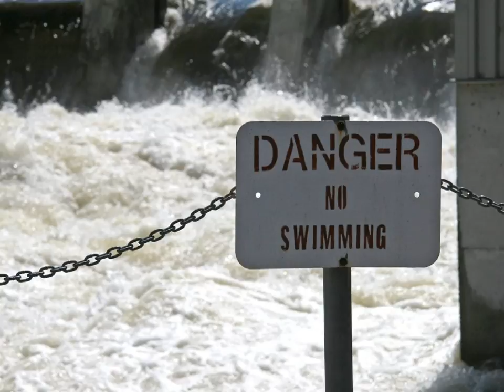Rideau Canal - Smiths Falls to Edmunds Lock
A short photo video of the Rideau Canal from the locks at Smiths Falls (Smiths Falls Detached Lock, Smiths Falls Combined Lock and Old Slys Locks) to Edmunds Lock.  Included are views of the now abandoned original Smiths Falls Combined Locks and the two almost completely buried original (1831) canal dams.

Rideau Canal World Heritage Site, Ontario, Canada